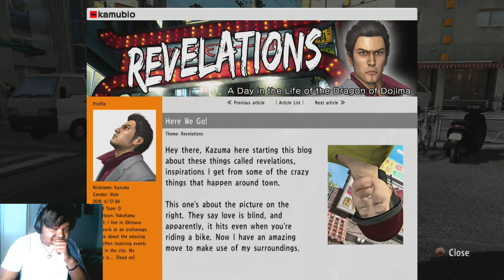FINALLY A YAKUZA GAME | Yakuza 3 Remastered [BLIND] Walkthrough / Gameplay - Part 5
Yakuza 3 Remastered Full Walkthrough  Gameplay Playthrough Let's Play  with face cam reactions and live commentary

Yakuza 3 (Japanese: 龍が如く3 Hepburn: Ryū ga Gotoku 3, "Like a Dragon 3") is the third main entry in the Yakuza series, released for the PlayStation 3 in 2009. It is developed by Sega's CS1 Team[1] and published by Sega.[2] It was released in Japan and South East Asia on February 26, 2009 and in North America and Europe on March 9, 2010, and March 12, 2010, respectively. [2] A remaster for the PlayStation 4 was released in Japan on August 9, 2018 and worldwide on August 20, 2019. A sequel, Yakuza 4, was released in Japan on March 18, 2010.[3